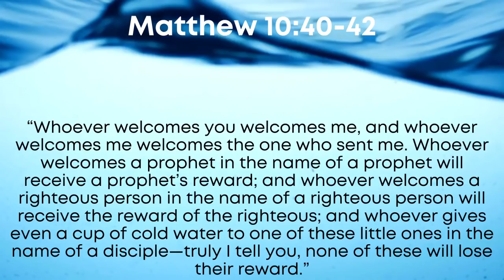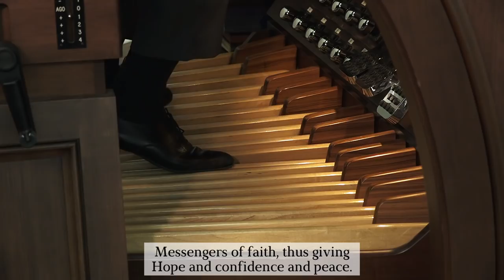Traditional Worship at PCPC June 28, 2020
Tampa, FL